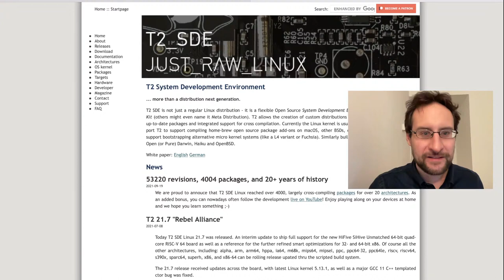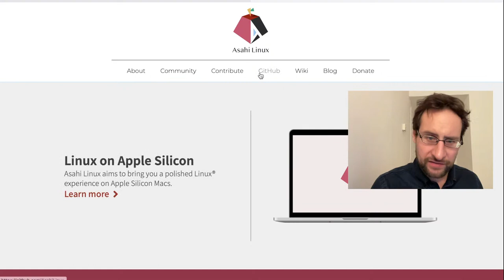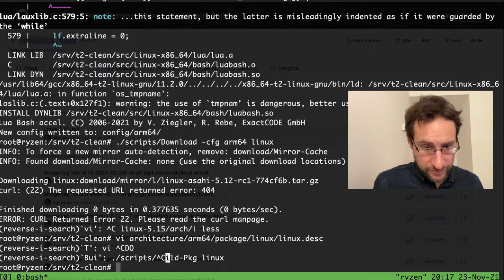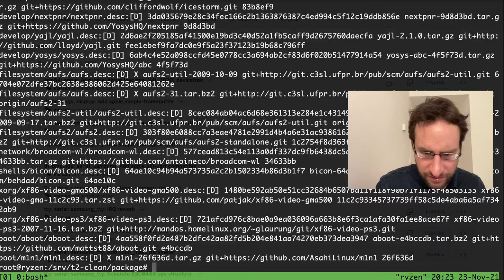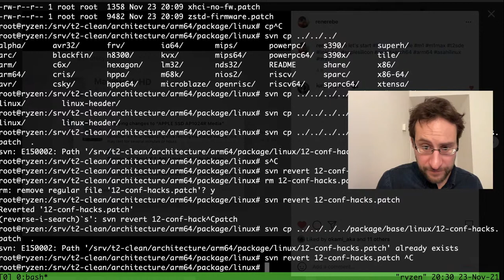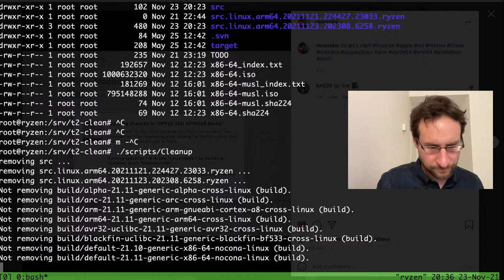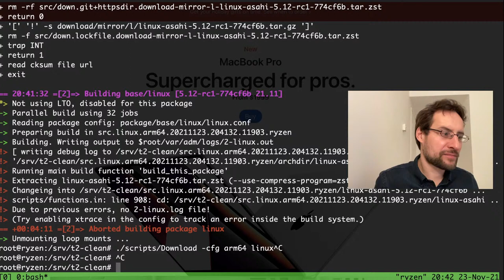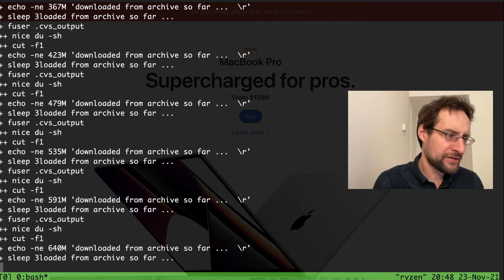Asahi Apple Silicon ARM64 T2 Linux!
LIVE let's package Asahi AppleSilicon ARM64 t2sde Linux! Ad: laptops & more @Amazon

0:00 Introduction
10:00 Coding
60:00 Testing
120:00 Getting somewhere